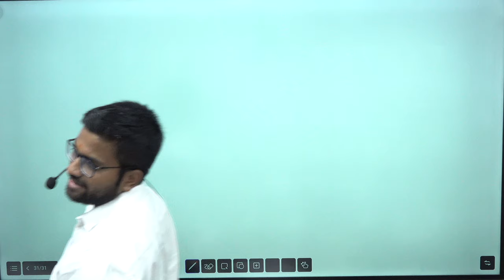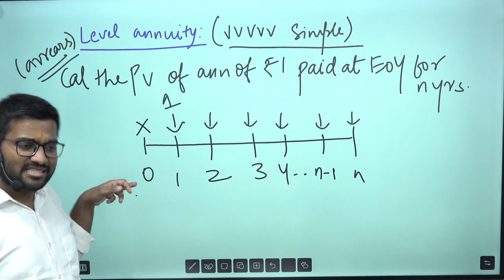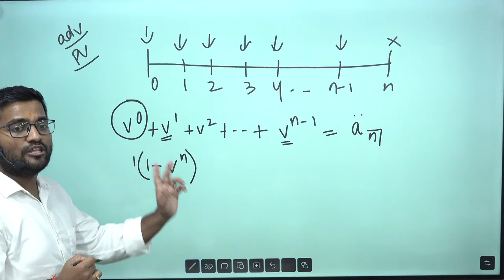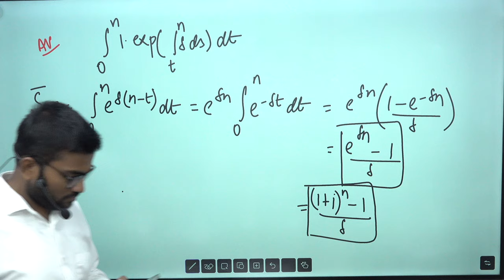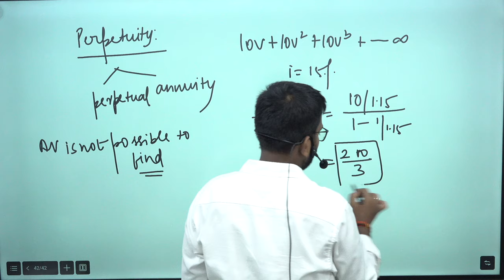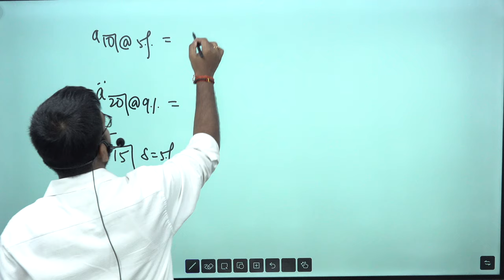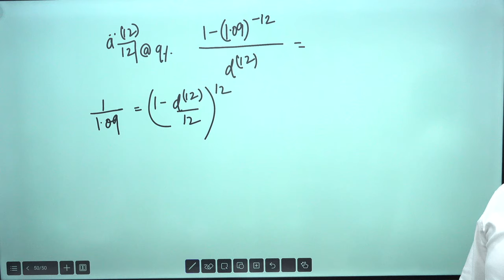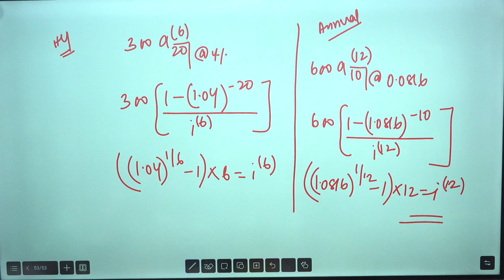Level Annuities Explained | CM1 Simplified for IFoA/IAI April/May 2025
Title: Level Annuities Explained | CM1 Simplified for IFoA/IAI April/May 2025

In this video the Actuarial Mathematics class focuses on key topics from the CM1 syllabus. It includes in-depth explanation of different concepts and derivation of formulas along with appropriate notations related to level annuities, continuous annuities and perpetuity. The concepts have been explained further with the help of numerical examples.

Timestamp
00:00 Introduction
04:21 Concept of Level Annuity
09:08 deriving formula for present value of level annuity paid in arrears
13:55 deriving formula for accumulated value of level annuity paid in arrears
18:50 deriving formula for present value of level annuity paid in advance
22:21 deriving formula for accumulated value of level annuity paid in advance
25:58 Continuous Annuities
26:09 deriving formula for present value of continuous annuity
31:04 deriving formula for accumulated value of continuous annuity
33:15 deriving formula for annuities paid mthly
41:55 perpetuity explained using example
44:01 formula for perpetuity
46:25 question on perpetuity (payment made quarterly in arrears)
48:52 question on perpetuity (payment made continuously)
49:59 question on perpetuity (monthly in advance)
53:56 practice questions on annuities